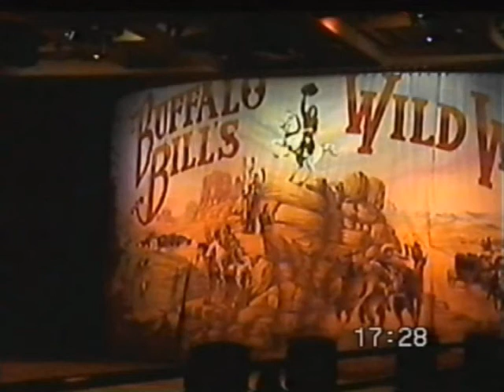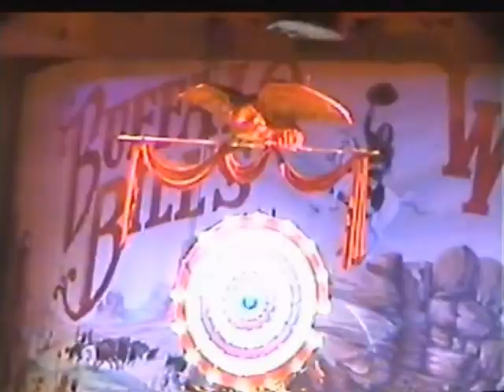2003-Excerpts from Buffalo Bills Wild West Show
Excerpts of the Buffalo Bills Wild West Show at Disneyland Paris from April 2003 (before Mickey and Friends were introduced).